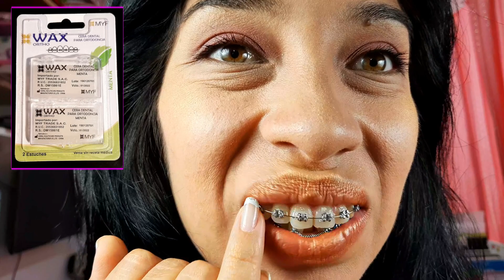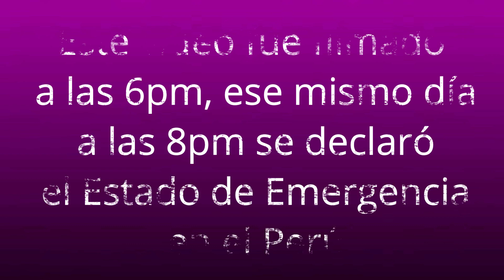Brackets en Cuarentena - 4to y 5to mes | Femynna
Después de mi ultimo control de Brackets, se declaró el estado de emergencia en mi país Perú, aquí te cuento como llevo con mis brackets esta situación de limitación en el control dental. Si tienes brackets cuéntame ¿Cómo lo llevas tu?